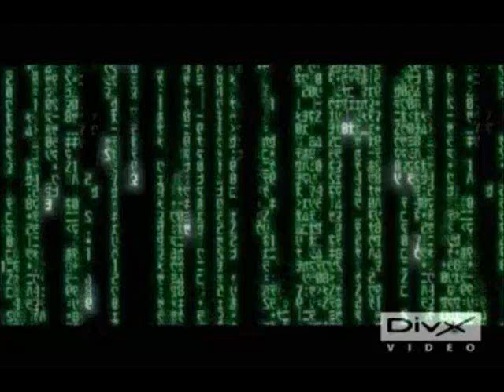Matrix Neo & Trinity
I watch Matrix: Reloaded several days ago. My favorite scene is of course where Neo & Trinity was along. The dialogue where Neo told Trinity " I can not loose you" reminded me of Mariah Carey 's song "Without You" I hope you enjoy all feedback is welcome.